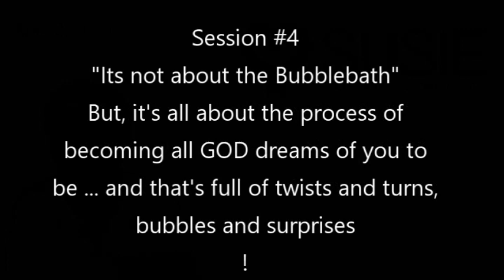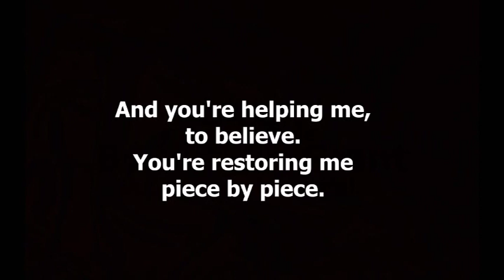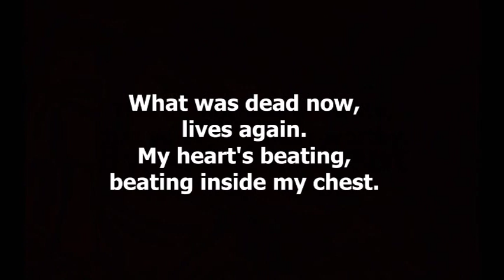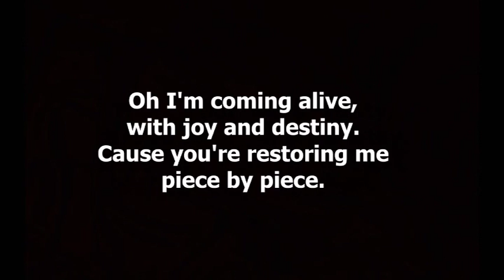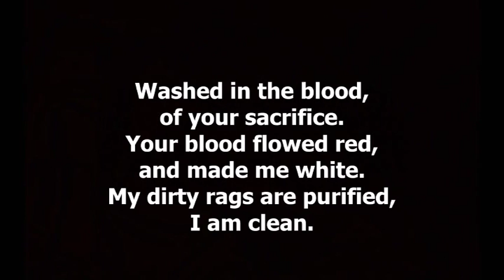Susie Shellenberger - Session IV